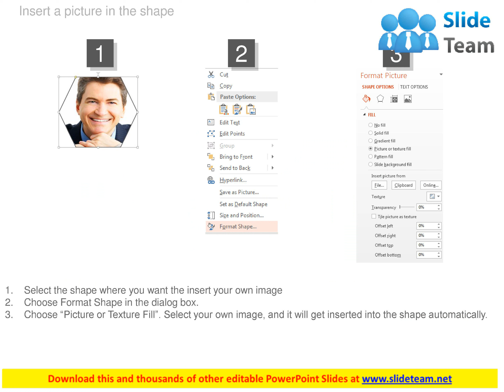our team slide for teamwork strategy powerpoint slides